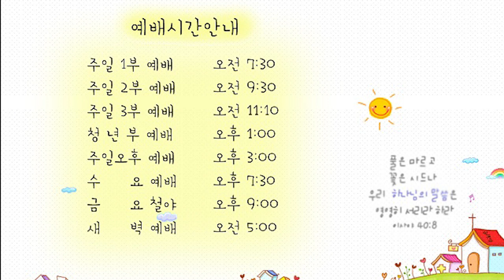21.04.21 안디옥 말씀 - 네가 큰 일을 행하겠고 반드시 승리하리라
본문: 사무엘상 26:7-9, 21-25
제목: 네가 큰 일을 행하겠고, 반드시 승리하리라

7. 다윗과 아비새가 밤에 그 백성에게 나아가 본즉 사울이 진 가운데 누워 자고 창은 머리 곁 땅에 꽂혔고 아브넬과 백성들은 그를 둘러 누웠는지라
8. 아비새가 다윗에게 이르되 하나님이 오늘날 당신의 원수를 당신의 손에 붙이셨나이다 그러므로 청하오니 나로 창으로 그를 찔러서 단번에 땅에 꽂게 하소서 내가 그를 두번 찌를 것이 없으리이다
9. 다윗이 아비새에게 이르되 죽이지 말라 누구든지 손을 들어 여호와의 기름 부음을 받은 자를 치면 죄가 없겠느냐

21. 사울이 가로되 내가 범죄하였도다 내 아들 다윗아 돌아오라 네가 오늘 내 생명을 귀중히 여겼은즉 내가 다시는 너를 해하려 하지 아니하리라 내가 어리석은 일을 하였으니 대단히 잘못 되었도다
22. 다윗이 대답하여 가로되 왕은 창을 보소서 한 소년을 보내어 가져가게 하소서
23. 여호와께서 각 사람에게 그 의와 신실을 갚으시리니 이는 여호와께서 오늘날 왕을 내 손에 붙이셨으되 나는 손을 들어 여호와의 기름 부음을 받은 자 치기를 원치 아니하였음이니이다
24. 오늘날 왕의 생명을 내가 중히 여긴것 같이 내 생명을 여호와께서 중히 여기셔서 모든 환난에서 나를 구하여 내시기를 바라나이다
25. 사울이 다윗에게 이르되 내 아들 다윗아 네게 복이 있을찌로다 네가 큰 일을 행하겠고 반드시 승리를 얻으리라 하니라 다윗은 자기 길로 가고 사울은 자기 곳으로 돌아가니라

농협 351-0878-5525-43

본 영상은 2016년 10월 9일 주일 3부 예배 촬영본입니다.